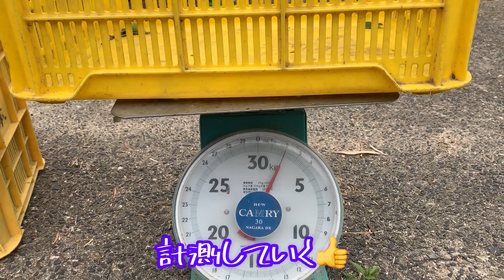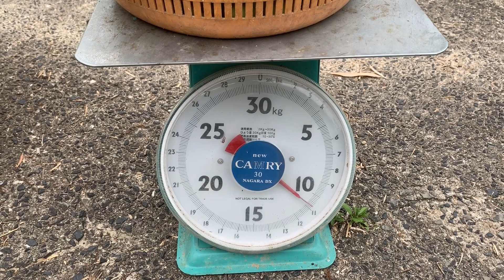【収穫から梅酒を作る方法】【店長の休日③】店長のプライベート大公開！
今回は、店長の休日第③弾です♡
梅を採るところから男の梅酒作りSTART！
お楽しみ頂けると嬉しいです！

::::::::::୨୧::::::::::୨୧::::::::::୨୧:::::::::::

⚪️【改善案＆質問】是非お願い致します！
⚪️コラボのお誘いもお待ちしてます♡

ワンネスビューティーchannel